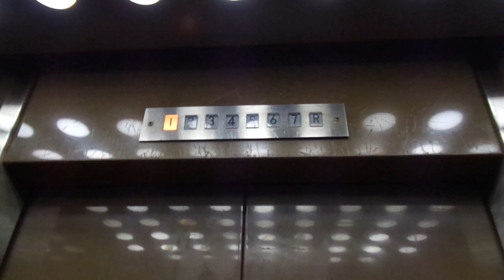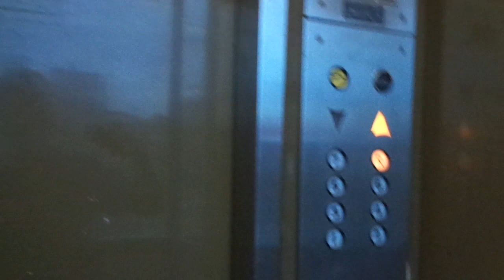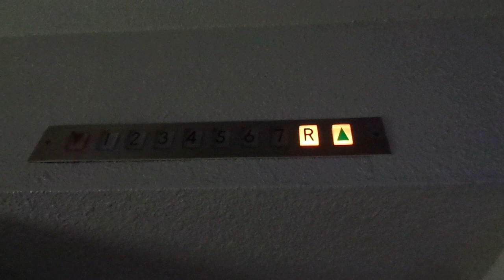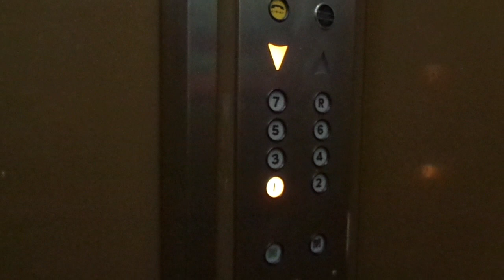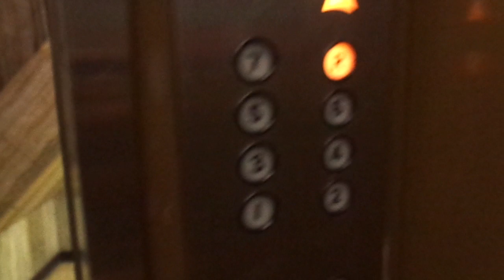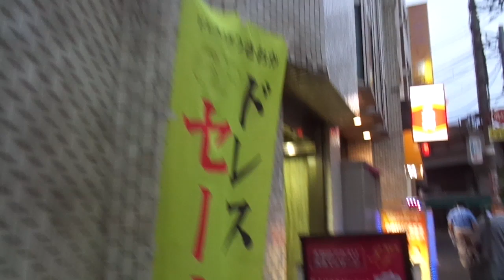AMAZING!!! Old 1976 Classic Mitsubishi Elepet T. Scenic Elevator@ Sun5 Palace B.,Nishi-Nippori,Tokyo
Filmed on 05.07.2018. This elevator was a real big surprise for me - a Mitsubishi Elepet Scenic elevator still running completely original since 1976 - more than 40 years now!!! Wow, what a fabulous elevator this is, it really deserved to be documented here on Youtube before they modernize or destroy it if that is to happen. This building is located close to the JR Nishi-Nippori Station in Arakawa, Tokyo, Japan.

Location: Sun 5 Palace Building, Nishi-Nippori, Arakawa Ward, Greater Tokyo, Japan

Brand: Mitsubishi
Type: Traction, Scenic, Mitsubishi Elepet
Year installed: Late 1976 (Completed in January 1977) - Still completely original!
Floors served: 8 (1, 2, 3, 4, 5, 6, 7, 8, R)